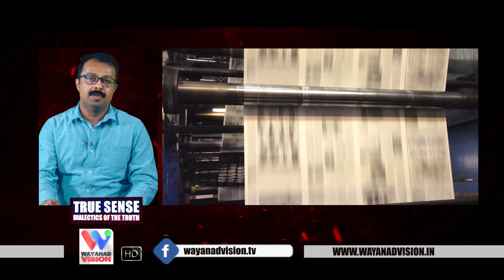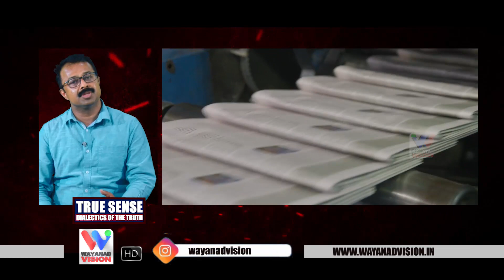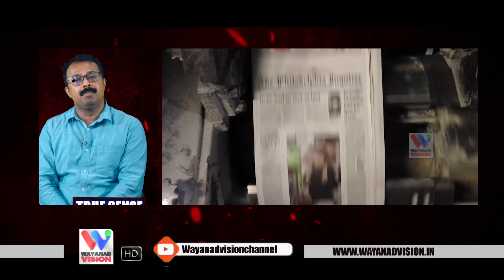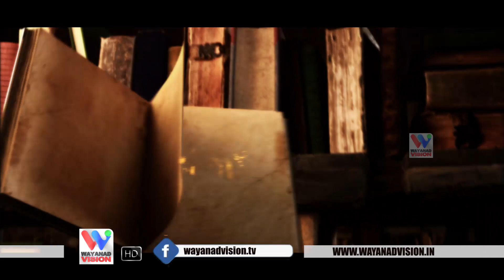മൗനത്തിന്റെ ശമ്പളം മരണം